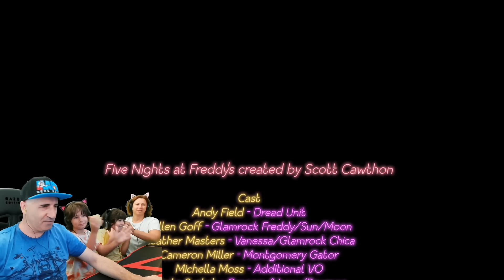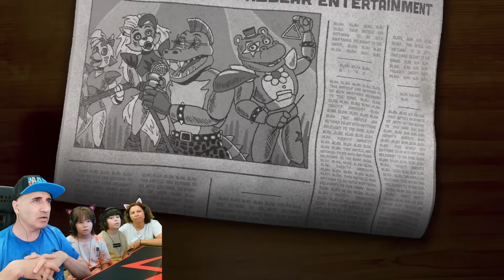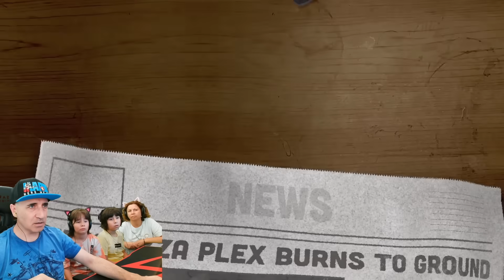ESCAPAMOS por el MUELLE de CARGA y la SALIDA de INCENDIOS en FNAF Security Breach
Los Polo ESCAPAMOS por el MUELLE de CARGA y la SALIDA de INCENDIOS en FNAF Security Breach, los dos últimos finales que nos quedaban...

Nuestros Libros!!
EL PLIOSAURIO FANTASMA ➡️